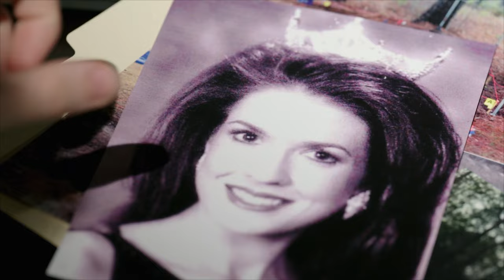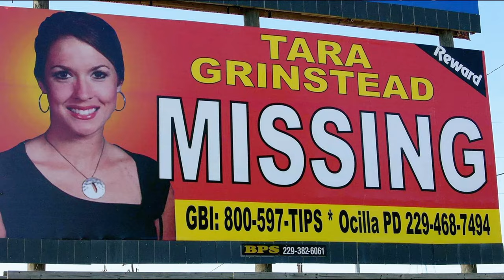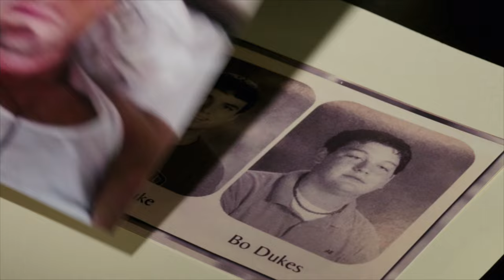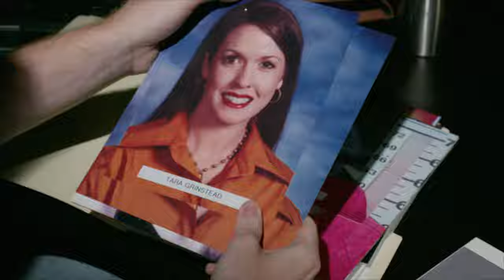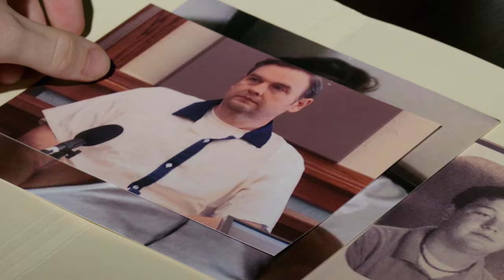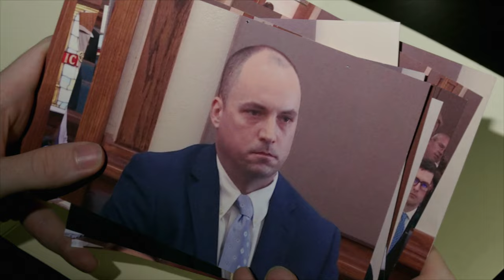Teacher's Sudden Disappearance Goes Unexplained for 11 YEARS | Taking the Stand | A&E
Teacher Tara Grinstead's sudden disappearance in 2005 goes unexplained for 11 years, until a surprising statement to law enforcement from Bo Dukes reignites the case, in this clip from Season 3, Episode 6.

“Taking the Stand” tells the story of a crime from the unique lens of the accused as they take the witness stand. Hosted by Dan Abrams, each episode covers everything from first-hand defendant testimony, juxtaposed with the contentious cross examination to the final verdict. There is a reason that taking the witness stand in your own defense is a gamble that very few criminal defendants ever take. In addition to interviews with key members of the investigation, the series features original video from law enforcement, surveillance camera footage, 911 audio recordings, digital forensic evidence and some exclusive interviews and responses from the defendants themselves, to provide an in-depth look at dozens of raw and real cases.